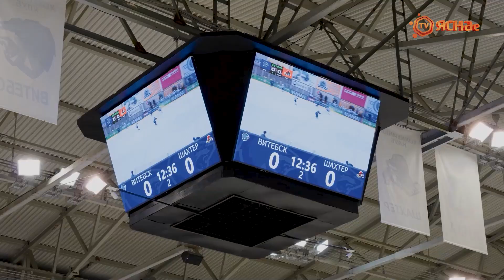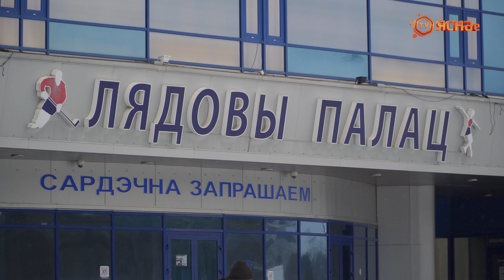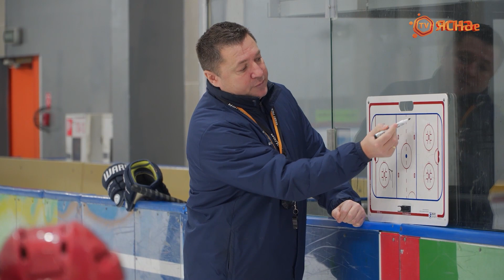Ясно о хоккее 4.13 | Юрий Чух - о сюрпризах «Лиды» | Битва топов таблицы | Первые итоги для «Динамо»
В новом выпуске:
- Итоги половины сезона для минского «Динамо»;
- В фокусе Betera-Экстралиги – главная мини-серия этой осени в Витебске, где местная одноименная команда играла против «Шахтера»;
- «Я готов на все, что интересно болельщикам и зрителям». Большое интервью с Юрием Чухом.